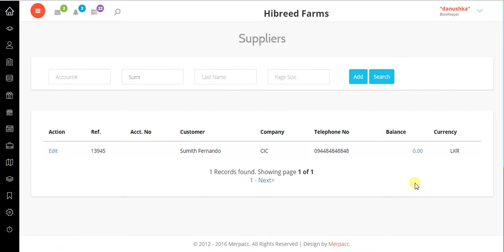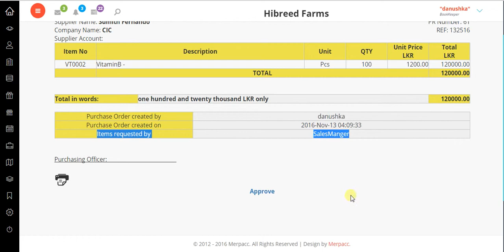Subcontract to farmers Step 7: Authorized Officer approves the Purchase Requisition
The Purchase requisition is sent by the Purchase officer. Authorized officer checks the details and clicks 'Approve' if the information is